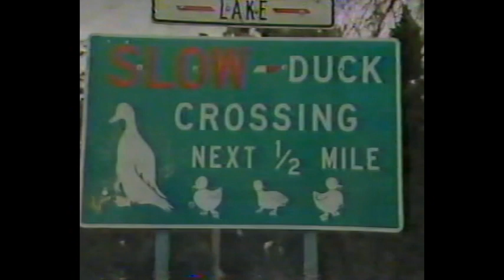Roddy Piper Training Footage/Music Video (03-28-1986)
Vince McMahon introduces video footage of "Rowdy" Roddy Piper training ahead of his boxing match with Mr. T at WrestleMania II, followed by a musical montage set to "For Everybody".

(TNT, March 28th 1986).